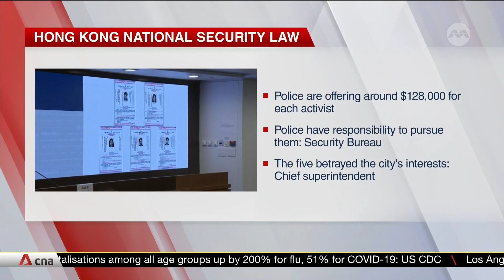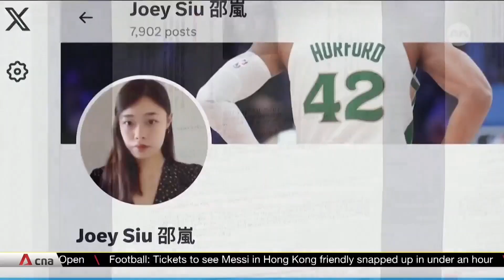China slams UK, US for "malicious intentions to mess up Hong Kong"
China has slammed Britain and the US for condemning the police in Hong Kong for offering bounties for five activists living overseas. Authorities have offered rewards of around $128,000 for each activist, who has been charged with offences under the national security law. It's part of a crackdown on those involved in the city's anti-government protest movement.